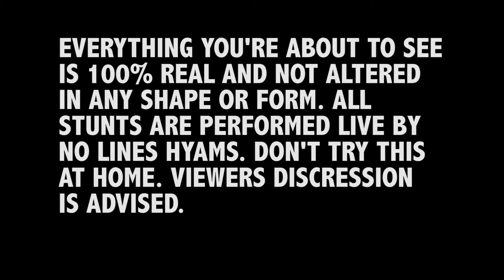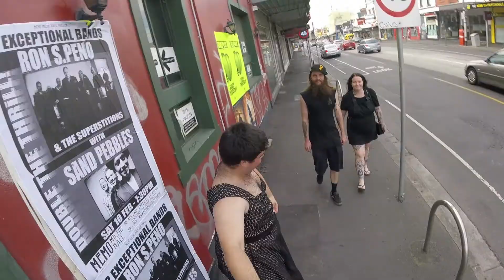NoLinesHyams: RESPECT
No Lines Respectful Times